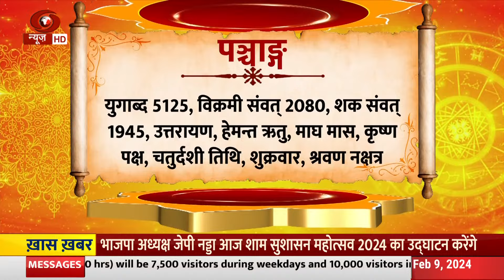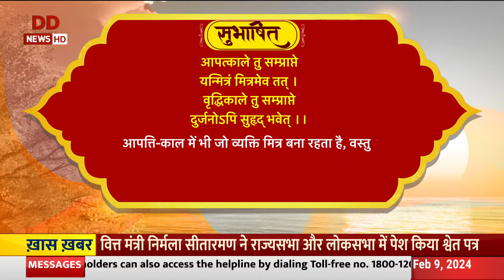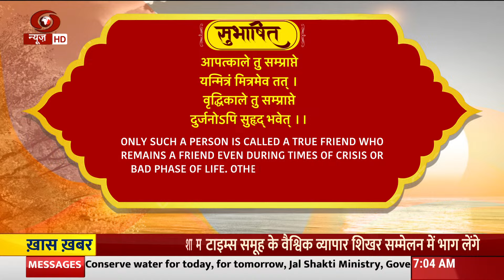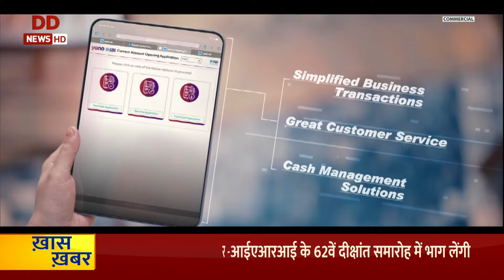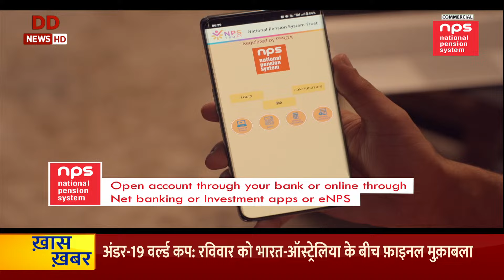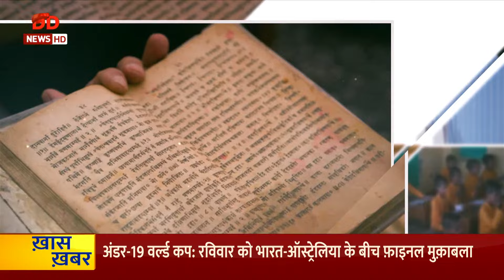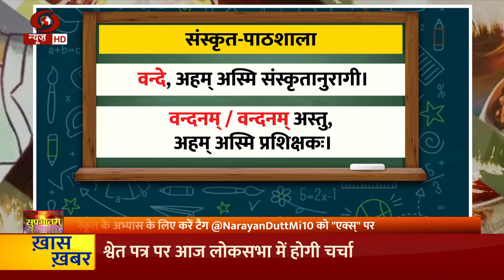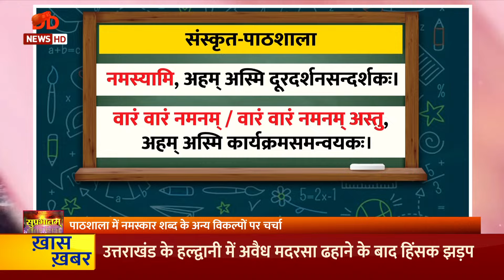Suprabhatam | भारतीय ज्ञानपरंपरा और स्वस्थ जीवन शैली पर विशेष कार्यक्रम